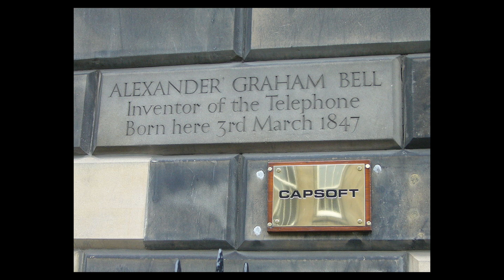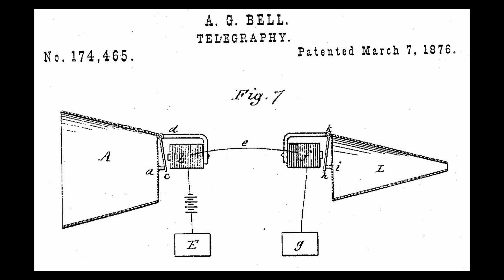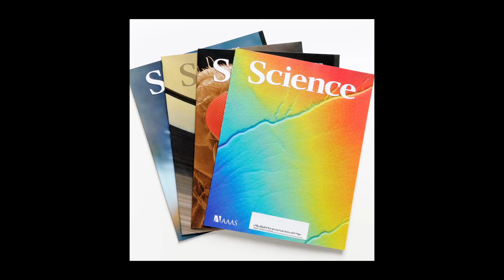Alexander Graham Bell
Alexander Graham Bell was an inventor and entrepreneur, most famous for inventing the first working telephone in 1875. The Bell Telephone Company would be the foundation for today's AT&T.

Today's Daily Dose short biography film covers the life and inventions of Alexander Graham Bell, whose great achievement was the invention of the telephone. The filmmaker has included the original voice over script to further assist your understanding:

Today on The Daily Dose, Alexander Graham Bell.

Born in 1847 Edinburgh Scotland, to a father who was a professor of speech elocution at the University of Edinburgh, and a deaf mother who was an accomplished pianist despite her handicap, Alexander Graham Bell proved a disappointing student, but an astute problem solver from an early age, inventing a wheat grain de-husking device at age twelve, before studying the mechanics of speech by age sixteen. Moving to Canada in 1870 and the U.S. a year later, Bell began teaching deaf children his father’s “visible speech” technique, which was a set of symbols representing different sounds of speech. By 1872, Bell opened the Boston-based School of Vocal Physiology and Mechanics of Speech, at the same time becoming a Professor at Boston University, despite his lack of a university degree.

While working on a harmonic telegraph—a device that allowed multiple messages to be transmitted over a single wire, Bell became obsessed with finding a way to transmit the human voice over the same wire, partnering with Thomas Watson in 1875 to develop the first working telephone. Well aware that other inventors like Antonio Meucci and Elisha Gray were working on the same technology, Bell raced his application to the patent office to beat out his competitors, receiving a patent for the telephone on March 7th, 1876, before making the first-ever telephone call a few days later, uttering his now-famous words, “Mr. Watson, come here. I want you.” Forming the Bell Telephone Company in 1877—later known as AT&T, in 1915, Bell made the first transcontinental phone call to Watson from New York City to San Francisco.

Over the course of his inquisitive lifetime, Bell would receive 18 patents on a variety of inventions, including a metal detector, initially developed to locate a bullet inside assassinated President James A. Garfield, a photophone, which allowed human speech to be transmitted on a beam of light, a Graphophone, which further added sound recording and play back to the photophone, and an audiometer for detecting hearing loss. He also won the French Volta Prize, allowing him to found Volta Laboratory in Washington DC for the advancement of scientific discovery, at the same time helping to launch Science Magazine before serving as president of the National Geographic Society from 1896 to 1904. He passed away in Nova Scotia on August 2nd, 1922 due to complications from diabetes, with his loving wife and two daughters at his bedside. During his funeral, every phone in North America went silent in honor of Bell’s contribution to such groundbreaking technology, making the life and inventions of Alexander Graham Bell, an important leap forward in 20th century technology.

And there you have it, Alexander Graham Bell, today on The Daily Dose.